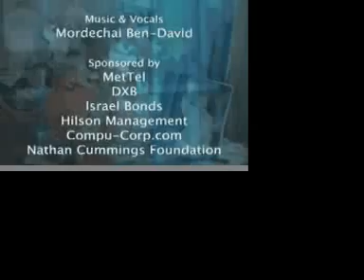Art and Spirit Part Three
Raphael Nouril painted the Shah of Iran, the Prince, Henry Kissinger and actress Susan Colins. But when he wanted to paint the Lubavitcher rebbe, Rabbi Menachem Mendel Schneerson, whom he never met, he changed his life first.

What is it about art that so much affects the artists life? What was so special about the Rebbe that painting his likeness made Raphael become a new person?

In a fascinating tale of art and spirit, miracles and holiness, Raphael Nouril tells all in an interview with Rabbi Yosef Katzman, host of A Cable to Jewish Life.

Part three tells of a portrait that affected Raphaels life forever.